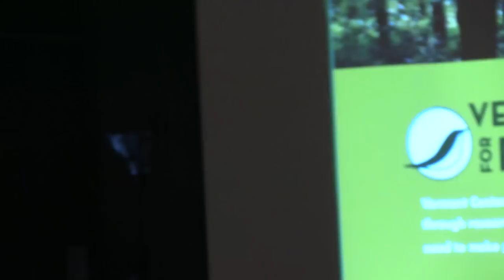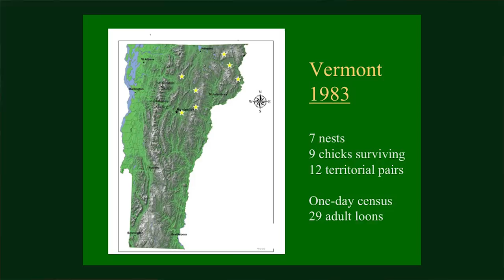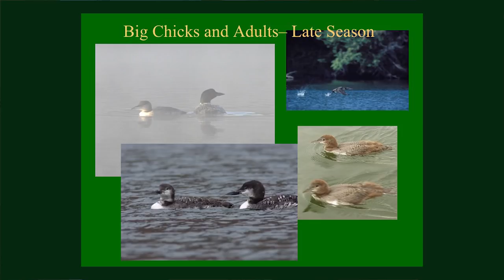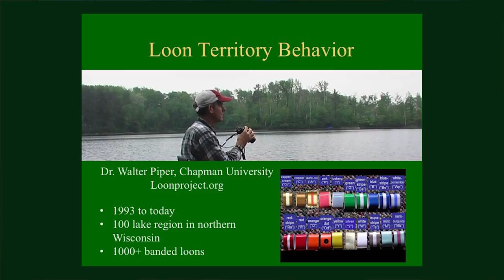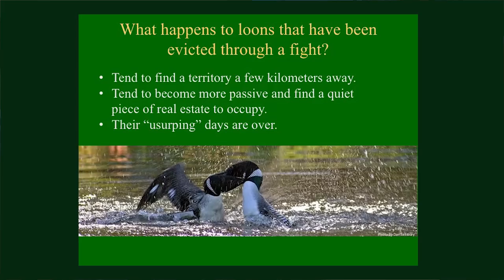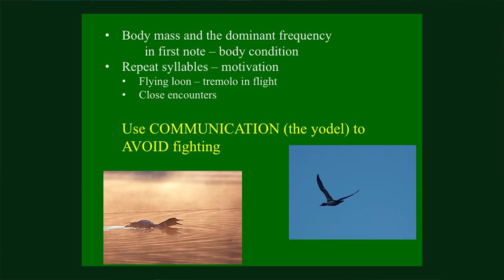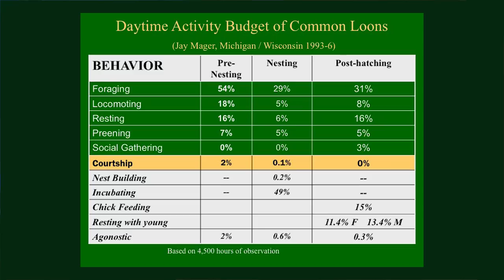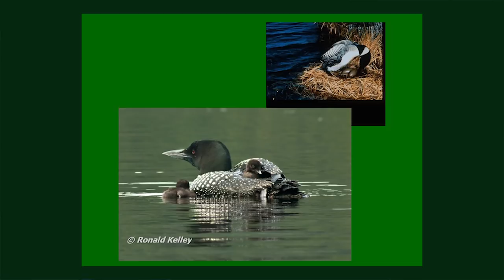Vermont Center for Ecostudies - Vermont Loon Conservation Project